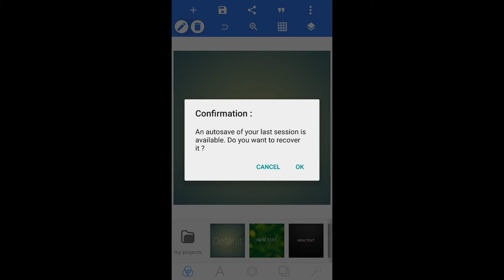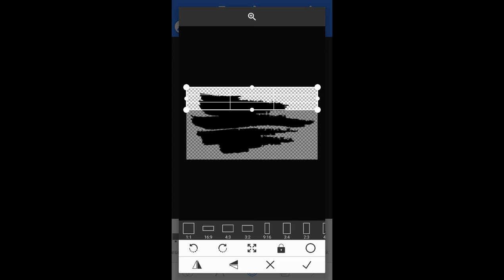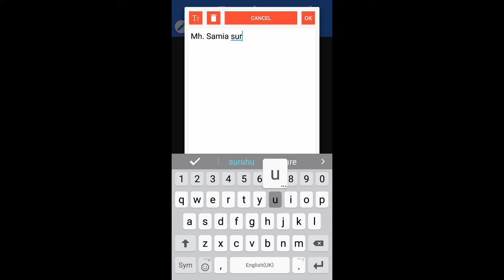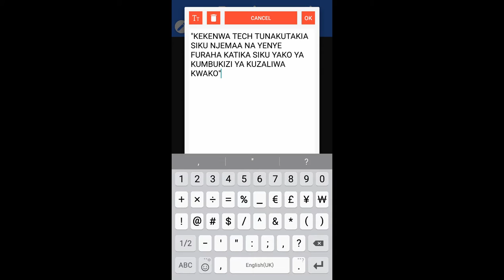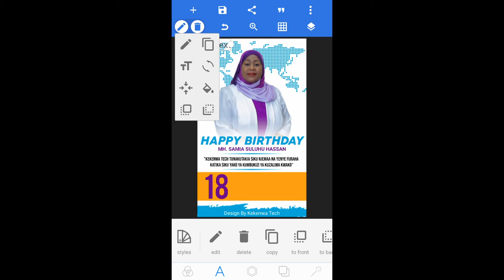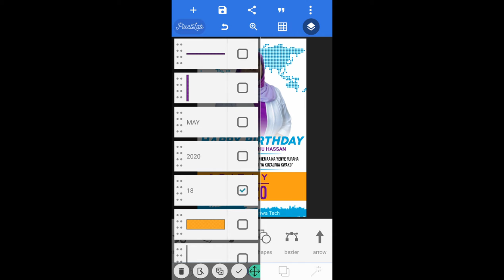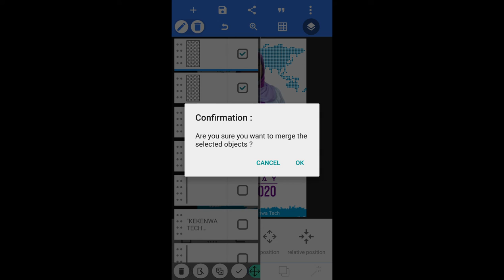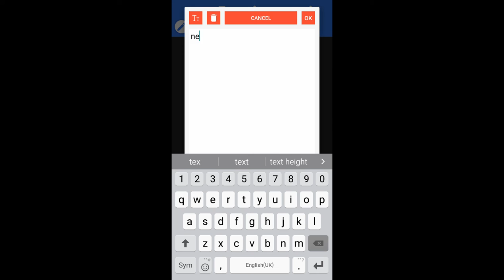How To Design Birthday Roll Up Banner In Pixellab | Roll Up Banner Tutorial | Pixellab Tutorial 2020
Official Banner Video

video hii Utajifunza Jinsi Ya ku design Birthday poster kwa kutumia simu na app ya pixellab angalia mwanzo mwisho bila kuluka nadhani Utajifunza kitu kupitia video hii, Kama leo ndio mara yako ya kwanza Basi Napenda kukukalibisha Kwenye channel hii na Uweze ku Subscribe ili Uwe unapata video zangu kila nikipost bonyeza na Arama ya keng'ele na kama umesha subscribe basi usisahau ku Like&Share usisahau kuniachia comment kama umeelewa au umekwama nitakusaidia ili uweze kujua Kama mimi

this video You Will Learn How to Design a Birthday poster using the phone and the pixellab app look at the end at the end without weaving. every time I post click on the Alert icon and if you have subscribe then don't forget to Like & Share don't forget to leave me a comment if you understand or are stuck I will help you to know Like